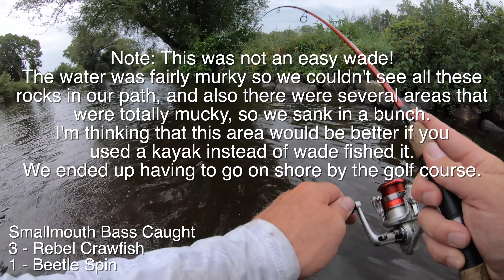Creek Fishing Adventure - Beetle Spin vs. Rebel Crawfish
My son was fishing for smallmouth bass with the Rebel Crawfish (specifically the Wee Craw size) and I was fishing for smallmouth bass with the 1/8 ounce red Beetle Spin.  We were wading a stretch of the Milwaukee River in Kewaskum, Wisconsin by a golf course.  We only fished for two hours because the mosquitoes were vicious and the river was quite muddy and mucky when we were about 1/2 mile south of the Kewaskum Dam.

Either way, we caught a bunch of smallmouth bass, but which lure caught more smallmouth, the Rebel Crawfish or the Beetle Spin.